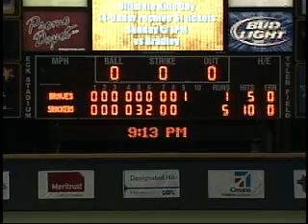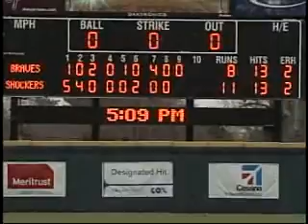WSU Baseball vs. Bradley Highlights